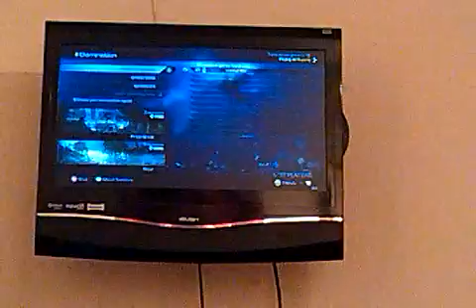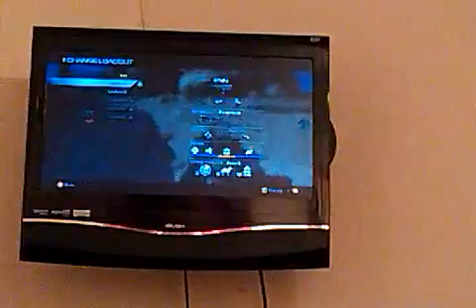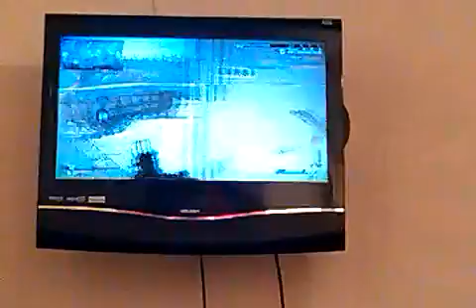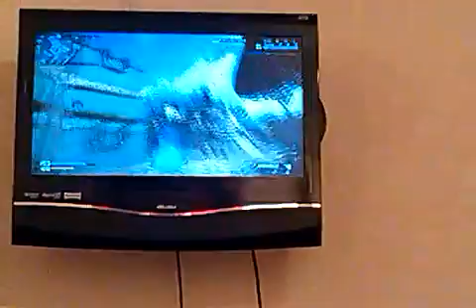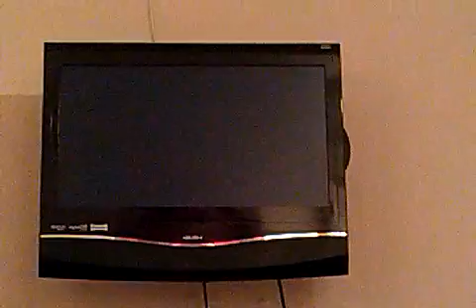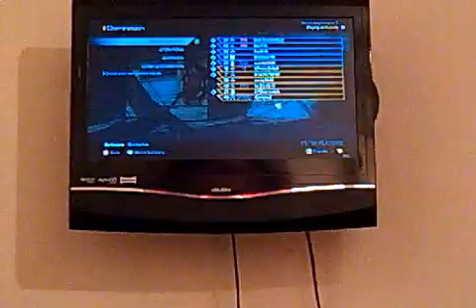Christmas dlc. Call of duty ghosts game play